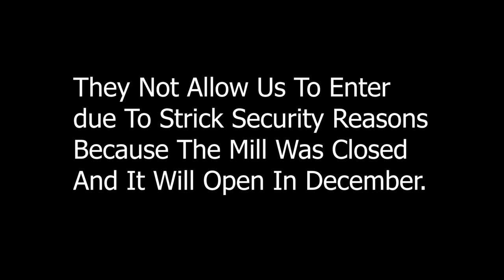MARDAN SUGAR MILL ASIA BIGGEST MILL